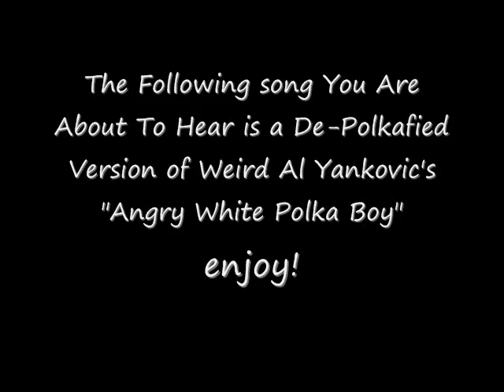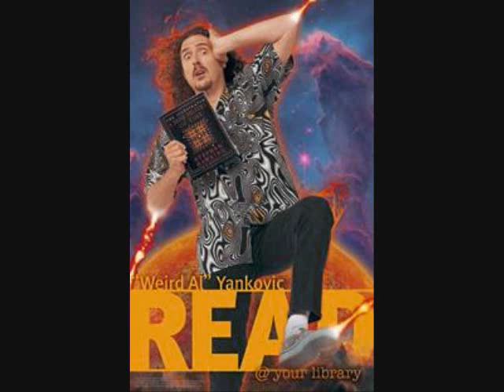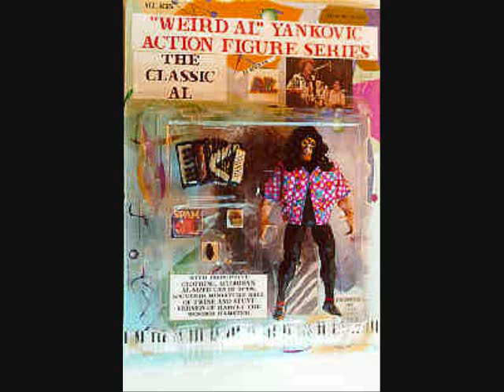Weird Al Yankovic Angry White Boy Polka De-Polkafied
The "Angry White Boy Polka" is the eighth polka medley recorded by "Weird Al" Yankovic. It appears on his 2003 album Poodle Hat and consists mainly of nu metal and alternative rock songs; occasionally hip hop and rap rock.

The following are contained in the melody:

"Last Resort" by Papa Roach
"Chop Suey!" by System of a Down
"Get Free" by The Vines
"Hate to Say I Told You So" by The Hives
"Fell in Love with a Girl" by The White Stripes
"Last Nite" by The Strokes
"Down with the Sickness" by Disturbed
"Renegades of Funk" by Rage Against the Machine, originally by Afrika Bambaataa
"My Way" by Limp Bizkit
"Outside" by Staind
"Bawitdaba" by Kid Rock
"Youth of the Nation" by P.O.D.
"The Real Slim Shady" by Eminem
"Poodle Hat Polka" by "Weird Al" Yankovic
Clips from the music videos of each song are compiled in the video for "Angry White Boy Polka".